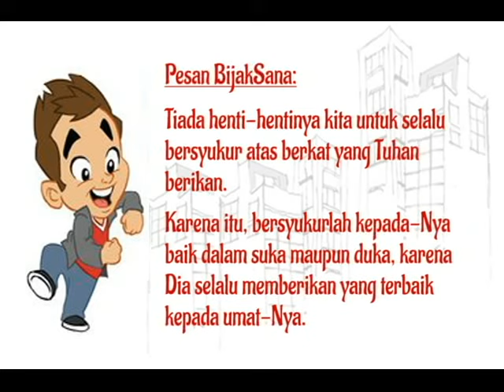Cerita Sekolah Minggu - Saat Kemalangan Menimpa - Ilustrasi Kristen Bahan Khotbah / Ceramah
Ilustrasi Kristen "SAAT KEMALANGAN MENIMPA". Ilustrasi Anak Sekolah Minggu Inspirasi & Motivasi untuk Bahan Khotbah/Ceramah.

khotbah kristen, khotbah kristen terbaru, khotbah renungan pagi kristen, khotbah natal, khotbah pagi kristen, khotbah pagi hari, khotbah pagi katolik.

perkataan Tuhan, perkataan Tuhan Yesus, perkataan Tuhan Yesus di kayu salib, perkataan Tuhan Yesus dalam alkitab.

buah roh, buah roh sekolah minggu, buah roh kudus, buah roh lagu sekolah minggu, buah roh kebaikan, buah roh kesabaran, buah roh damai sejahtera, buah roh gerakan.